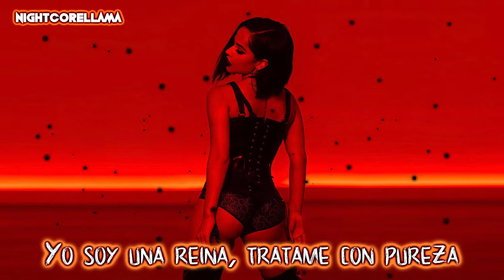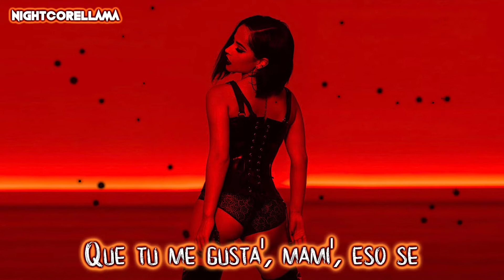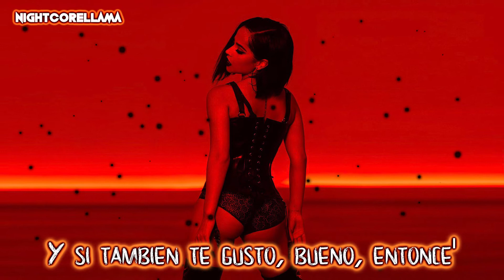Becky G, Sech - VÁMONOS (Letra/Lyrics) | Official Nightcore LLama Reshape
OFFICIAL Nightcore Reshape of Becky G & Sech's "VÁMONOS" by NightcoreLLama 😎🔥

Track: Becky G, Sech - VÁMONOS

► Background provided by Becky G.

Pop
Vocal
LLama
Official
Reshape
Electronic
Nightcore
Pop Nightcore
Nightcore Pop
Nightcore 2019
Vocal Nightcore
Chill Electronic
Vocal Electronic
Electronic Music
Official Nightcore
Pop Nightcore 2019
Nightcore Electronic
Electronic Nightcore
Electronic Music 2019
Chill Electronic Nightcore
Nightcore Vocal Electronic

Becky G
MALA SANTA
Becky G - 24 7 Nightcore
Becky G - SI SI Nightcore
Becky G - PELEAS Nightcore
Becky G - SUBIENDO Nightcore
Becky G - TE SUPERÉ Nightcore
Becky G - MEJOR ASÍ Nightcore
Becky G - MALA SANTA Nightcore
Becky G - EN MI CONTRA Nightcore
Becky G, Sech - VÁMONOS Nightcore
Becky G, Bad Bunny - Mayores Nightcore
Becky G - NO TE PERTENEZCO Nightcore
Becky G - NI DE TI NI DE NADIE Nightcore
Becky G, Myke Towers - DOLLAR Nightcore
Becky G, Natti Natasha - Sin Pijama Nightcore
Becky G, Paulo Londra - Cuando Te Besé Nightcore
Becky G - ME ACOSTUMBRÉ Ft. Mau y Ricky Nightcore